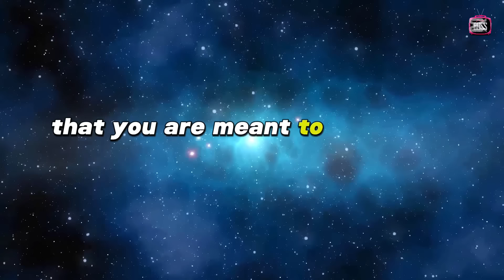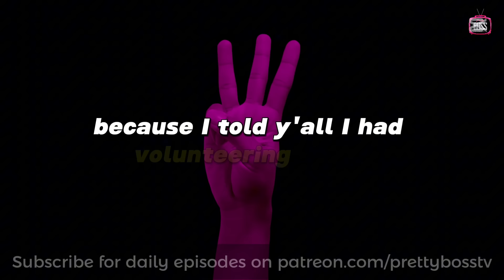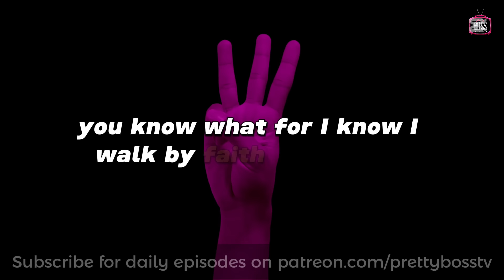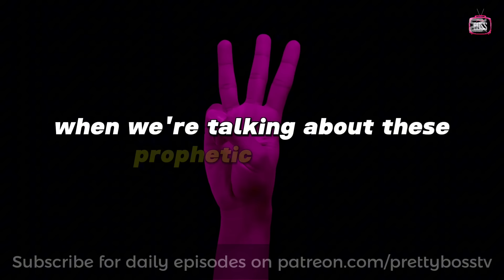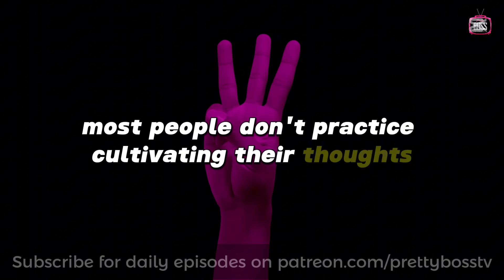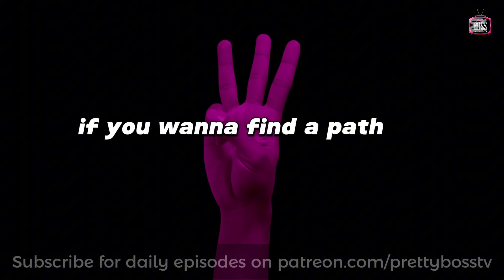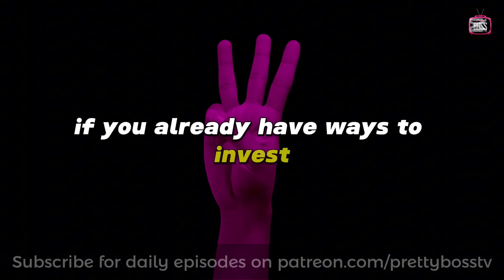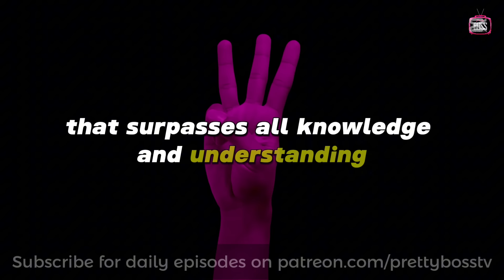Urgent Message ‼️ The Power of 3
🍞 "This is the third time I am coming to you. Every charge must be established by the evidence of two or three witnesses.” - 2 Corinthians 13:1

Thank you so much for supportinag Pretty Boss TV with your views, likes, comments and subscriptions! Your support is vital to keeping this content on YouTube!

If you would like to support and spread the message of this channel, please send a love donation... it's greatly appreciated and helps a lot!